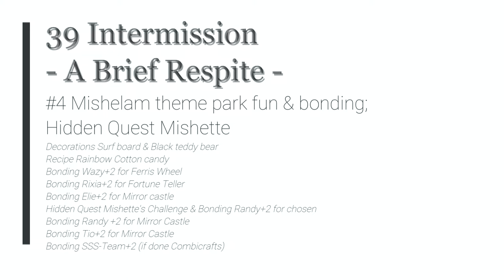TLoH: Trails to Azure - 39 Intermission #4 Mishelam theme park fun & bonding; Hidden Quest Mishette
The Legend of Heroes: Trails to Azure - 39 Intermission #4 Mishelam theme park fun & bonding; Hidden Quest Mishette

Decorations Surf board & Black teddy bear
Recipe Rainbow Cotton candy
Bonding Wazy+2 for Ferris Wheel
Bonding Rixia+2 for Fortune Teller
Bonding Elie+2 for Mirror castle
Hidden Quest Mishette's Challenge & Bonding Randy+2 for chosen
Bonding Randy +2 for Mirror Castle
Bonding Tio+2 for Mirror Castle
Bonding SSS-Team+2 (if done Combicrafts)

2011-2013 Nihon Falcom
2021 Englisch patch by Geofront